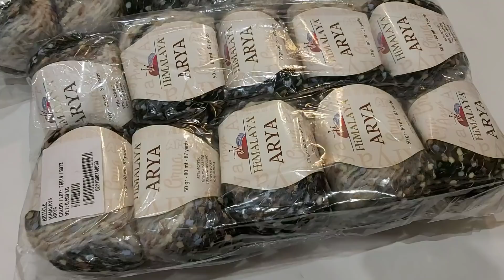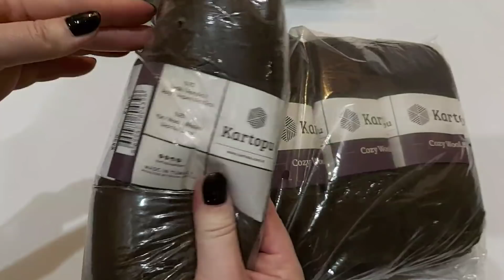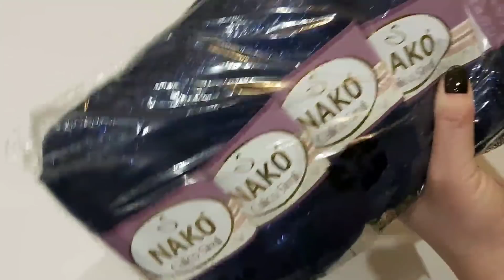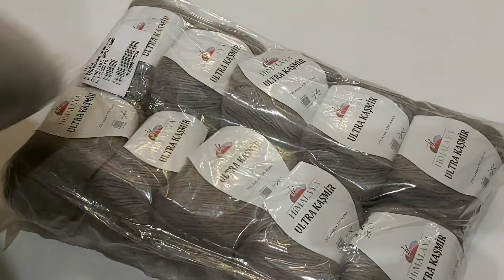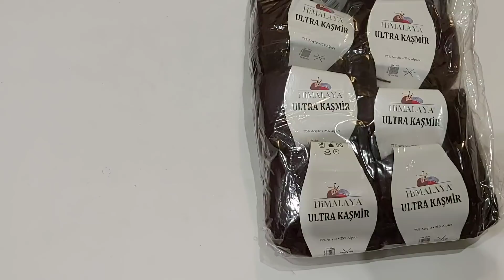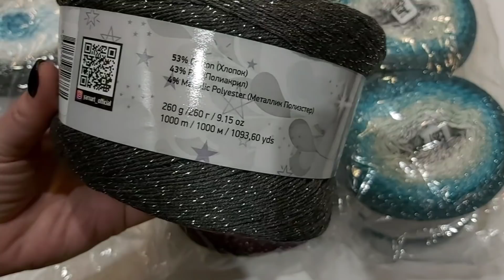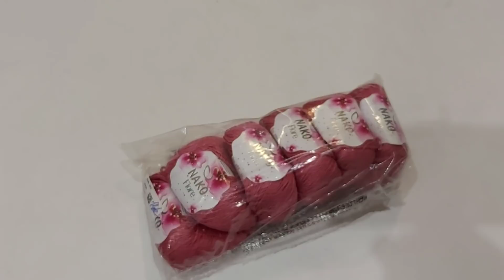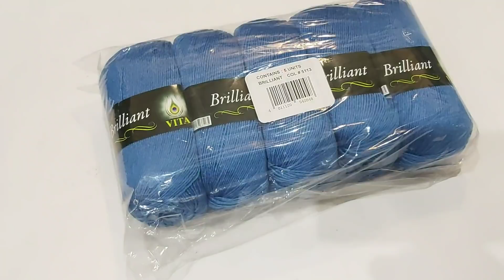ОЧЕНЬ МНОГО ПРЯЖИ//ЧАСТЬ 4